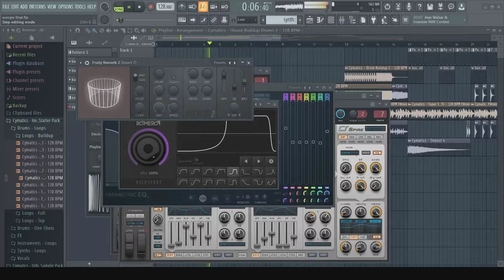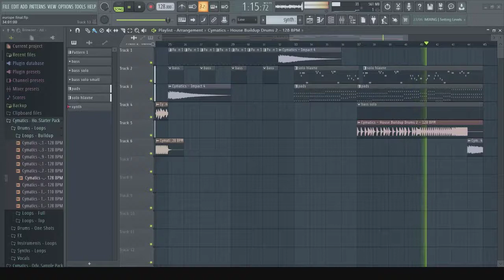FL studio mix Final Countdown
pjano.mjusic